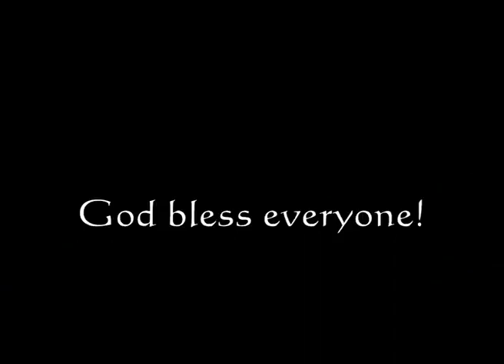hymn "I Know Who Holds Tomorrow"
We have no reason to fear because God has everything under control. God bless!